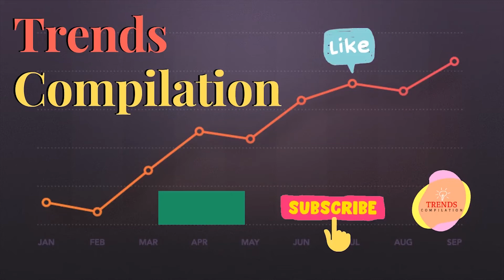2NE1s GROWTH FROM DEBUT UNTIL NOW